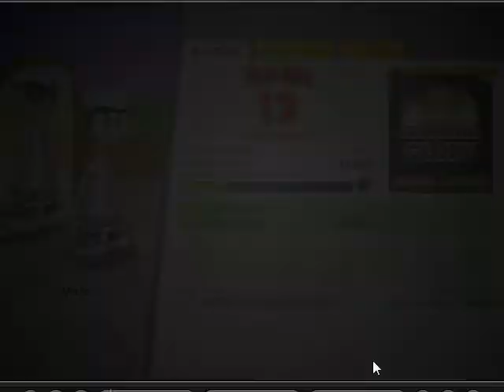Papa's Scooperia #5: tentando ser rapido